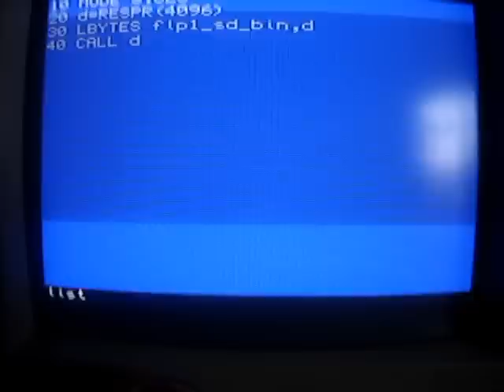Video streaming from SD card, thru QLSD interface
A well-known opening for demostrating the read speed achieved using 32-bit transfers on the QLSD interface (SD/MMC interface ROM board for the QL computer)